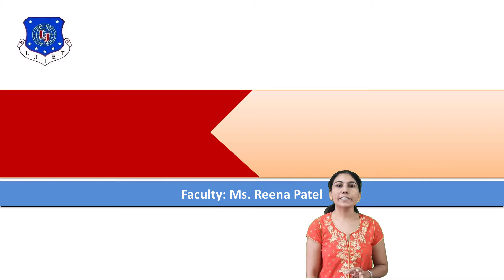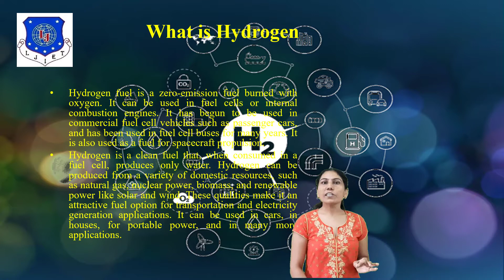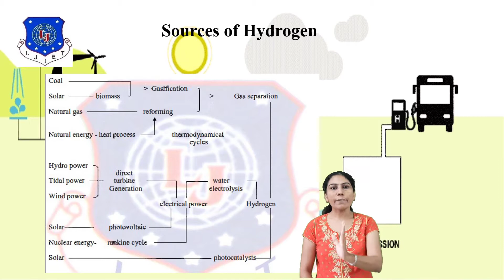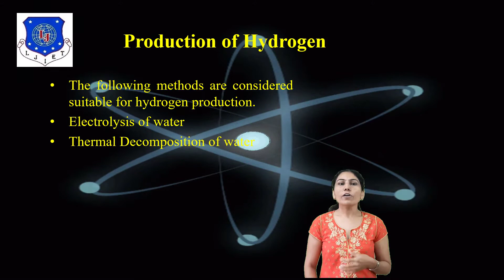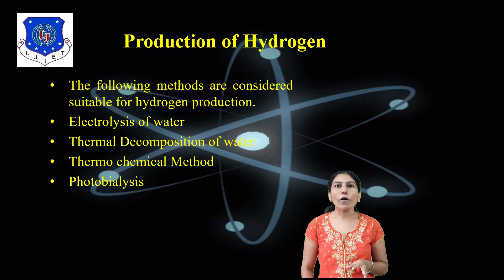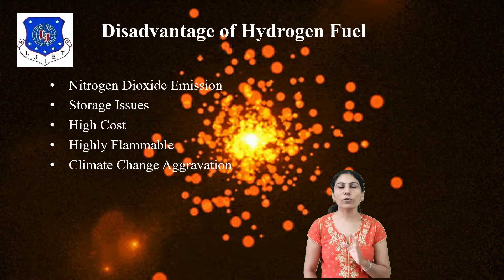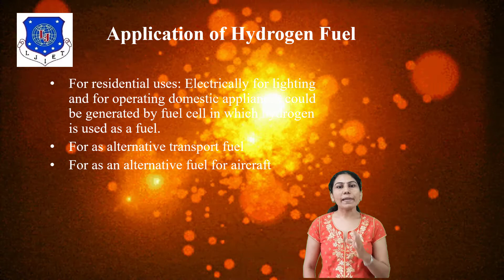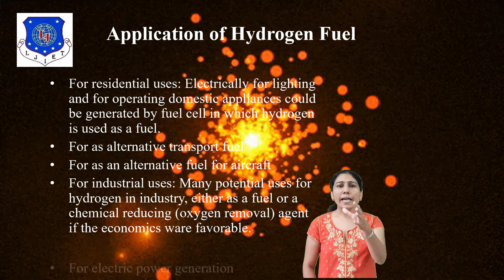L 11 Sources and Production of Hydrogen Fuel | Alternative Fuel and Power System | Automobile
Definition of Hydrogen
Sources  of Hydrogen
Production of Hydrogen
Advantage  of Hydrogen
Disadvantage  of Hydrogen
Application of Hydrogen

Next Lec Link: L 12 Storage and Transportation Lay out Hydrogen car| Alternative Fuel and Power System | Automobile